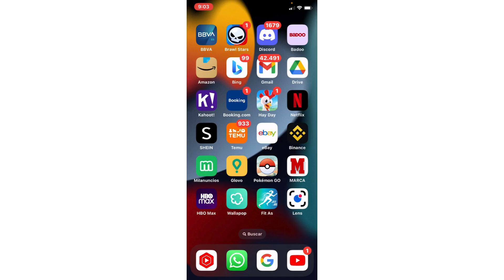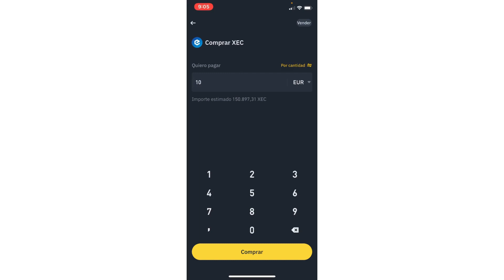Como Comprar eCash Coin | Comprar eCash en Binance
Como Comprar eCash | Comprar eCash en Binance

Si estás interesado en adquirir eCash, también conocida como eCash Coin, estás en el lugar indicado para aprender cómo hacerlo de manera segura y sencilla. Esta criptomoneda prometedora puede ser adquirida en diversas plataformas, incluyendo Binance, una de las más populares y confiables del mercado.

Aquí te mostraremos los pasos para comprar eCash, ya sea en Binance u otra plataforma compatible:

Investigar y educarse: Antes de comprar cualquier criptomoneda, es crucial entender qué es eCash, cómo funciona y cuál es su potencial. Investiga sobre su tecnología, equipo de desarrollo y el propósito detrás de esta moneda digital.

Seleccionar una plataforma de intercambio confiable: Binance es una excelente opción para comprar eCash y otras criptomonedas. Regístrate en la plataforma y verifica tu cuenta según los requisitos establecidos.

Depositar fondos en tu cuenta: Una vez que tu cuenta esté verificada, necesitarás depositar fondos para poder comprar eCash. En Binance, puedes hacerlo a través de varios métodos, como transferencia bancaria, tarjeta de crédito/débito u otras criptomonedas.

Buscar eCash en la plataforma de intercambio: Una vez que tengas fondos disponibles, busca eCash en la plataforma. En Binance, puedes utilizar la barra de búsqueda en la página de mercado.

Realizar la compra: Selecciona la cantidad de eCash que deseas comprar y confirma la transacción. Verifica los detalles antes de confirmar para asegurarte de que estás adquiriendo la cantidad correcta de eCash al precio deseado.

Transferir a una billetera segura (opcional): Si planeas mantener tus eCash a largo plazo, considera transferirlos a una billetera segura fuera de la plataforma de intercambio. Esto proporciona una capa adicional de seguridad para tus fondos.

Recuerda siempre practicar la precaución y la diligencia debida al comprar criptomonedas. Los precios pueden ser volátiles y es importante tomar decisiones informadas. ¡Ahora estás listo para adentrarte en el mundo de eCash y explorar las oportunidades que ofrece esta emocionante criptomoneda!